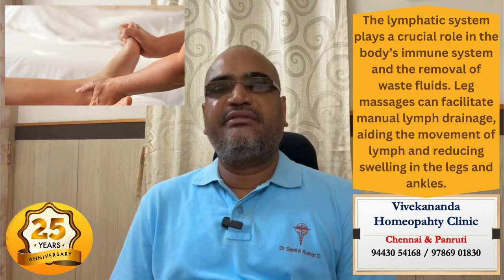Restless Legs Syndrome Homeopathy management in Tamil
"Discover effective strategies and solutions for managing Restless Legs Syndrome (RLS) in this informative video. Learn about symptoms, causes, and expert-recommended homeopathy treatments to help alleviate discomfort and improve your quality of life."

Restless legs syndrome (RLS) is a movement condition that causes a strong urge to move your legs when you’re resting. You may also feel sensations like itching, pulling, crawling or throbbing. There isn’t a cure for RLS, but treatment is available.

What are the types of restless legs syndrome?
There are two types of RLS:

Early onset: A diagnosis happens before age 45, it usually runs in your biological family history and the condition progresses slowly.
Late onset: RLS progresses more quickly and a diagnosis happens after age 45.

symptomatic and  constitutional homeopathy medicines helps for Restless Legs Syndrome RLS Management,